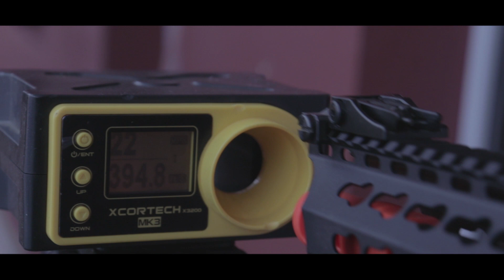REVIEW DA G&G TR16 MBR 308 SR - WARSOFT BRASIL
Videomaker
Alison Rafael
Musicas:

🎵 Track Info:

Title: Things by LiQWYD & Le Gang
Genre and Mood: Alternative & punk + Dramatic